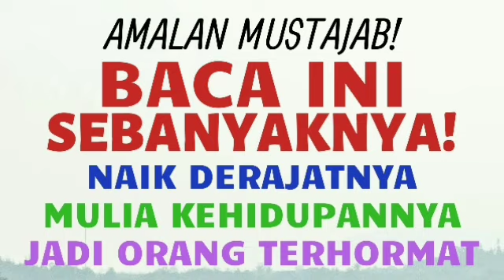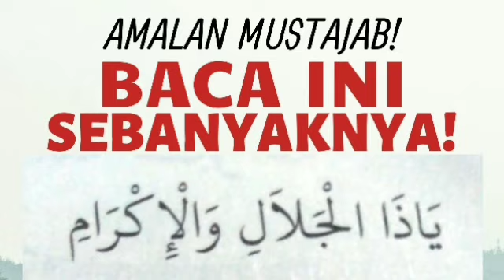AMALAN DOA DZIKIR MUSTAJAB! NAIK DERAJAT, HIDUPNYA MULIA, DIHORMATI & REZEKI LANCAR MELIMPAH RUAH